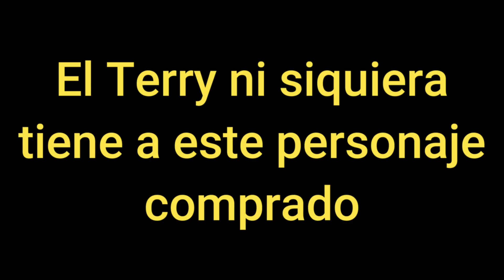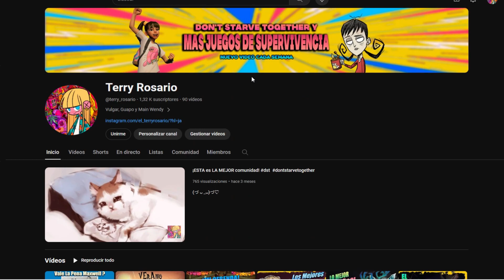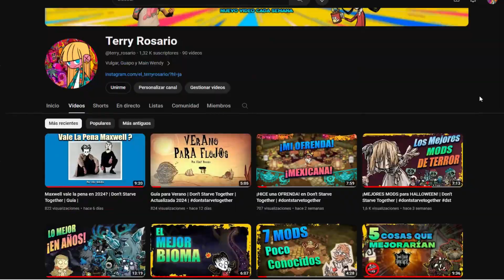ESTE es ¡EL MEJOR PERSONAJE! | Don't Starve Together